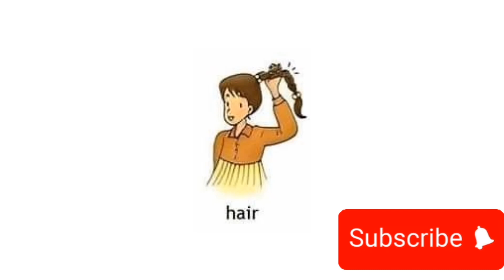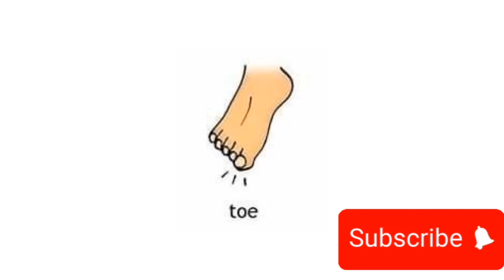Phonics sounds for Toddlers [Ankle Arm Elbow Eye Foot] English with pictures and voice abcd #2024